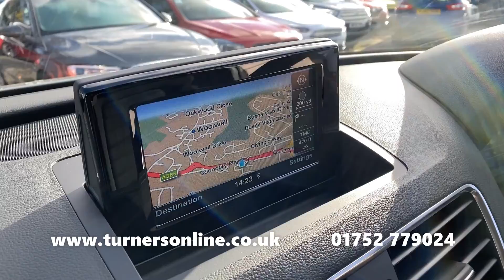2017 (67) Audi Q3 1.4 TFSI Sport Automatic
Turners of Roborough are delighted to present this beautiful Audi Q3 1.4 TSFI Sport Automatic. This unique example comes finished in an equally unique Cuvée Silver Metallic, accompanied by Black Cloth Upholstery. This is sat atop 17” 5-Spoke-Y Design Alloy Wheels and has covered only 8,500 miles by its one owner from new!

This Q3 comes with some outstanding extras making this Sport stand out from the rest. The 6 Speed Automatic Transmission Gearbox makes for simple driving with the ability to take control using the PaddleShift feature. The Heated Front Seats provide a special comfort that is perfect for the cold winter months. Audi Parking System Plus provides Front & Rear Parking Sensors giving you an edge while manoeuvring.

The centre console houses your media features such as the Satellite Navigation System which is displayed on the manual Pop-Up Screen that neatly tucks away into the dashboard. Listen to a wider range of stations through DAB Radio or your own music with CD Player & AMI/SD Card Inputs. Bluetooth Connectivity allows you to make and take Hands-Free Calls plus to stream music.

Personalise your driving experience with Audi Drive Select, choosing from a variety of modes to adapt the performance to suit your preference. Automatic Headlights & Rain-Sensing Windscreen Wipers adjust to the changing conditions so you can focus on the road ahead. Maintain a steady temperature all year round with Dual-Zone Digital Climate Control Air Conditioning. Cruise Control, excellent for longer journeys, maintains a selected speed allowing you to rest your legs.